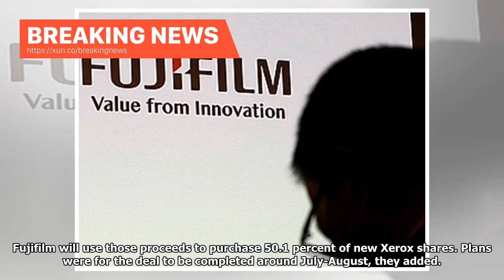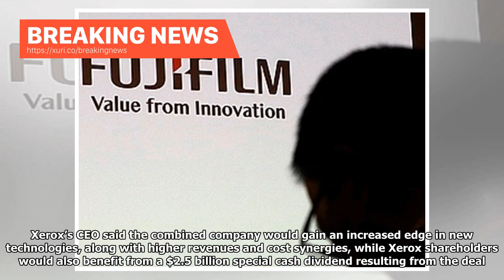Breaking News - Japans Fujifilm accounted for Xerox in the 6.1 billion dollars deal, General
(Reuters) - Japan’s Fujifilm Holdings is set to take over Xerox Corp in a $6.1 billion deal, combining the U.S. company into their existing joint venture to gain scale and cut costs amid declining demand for office printing. The acquisition announced on Wednesday comes as Xerox has been under pressure to find new sources of growth as it struggles to reinvent its legacy business amid waning demand for office printing. Fujifilm is also trying to line its copier business with a larger focus on docu...